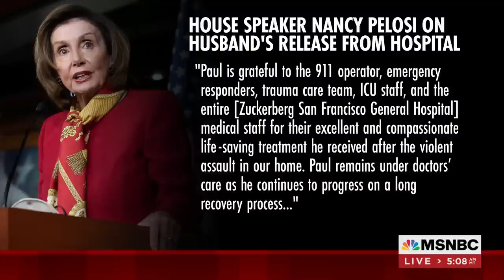Joe: GOP Response To Pelosi Attack Shows The Party's Lack Of Humanity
House Speaker Nancy Pelosi’s husband, Paul Pelosi, was released from the hospital Thursday, a week after he suffered a brutal attack by an assailant who broke into the couple’s home in San Francisco. Joe Scarborough weighs in on the GOP response to the attack on Pelosi and why he says it shows the party's lack of humanity.